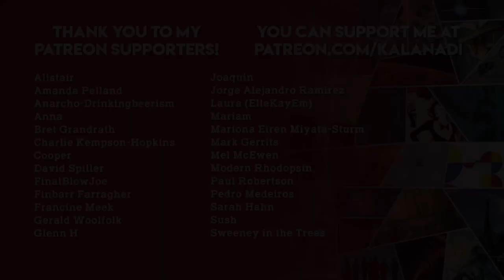Winterkeep by Kristin Cashore | Review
It makes me a little nervous when an author returns after many years with a new book in a series that I've loved. But with Winterkeep - it's excellent!

Note: I'm talking pretty openly about the character Lovisa in this review. I don't consider the topic of her family's abuse to be a spoiler. I did my best to avoid mentioning anything that spoils previous books though.

NOTE: My channel is NOT monetized by me. If you see ads on my videos, that's because YouTube is now displaying ads whether or not creators want it. I have no control over this. Please use ad blocker freely, or however you want to give YouTube the big middle finger for forcing unwanted ads into people's content.